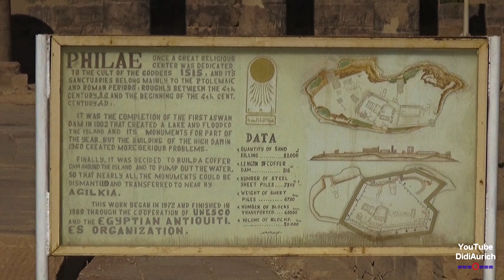Isis-Tempel von Philae Ägypten, Insel Agilkia, Hut-chenti, Le temple d'Isis à Philæ Templi di File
Als Tempel von Philae, Hut-chenti, bezeichnet man einen Tempelkomplex in Oberägypten, etwa acht Kilometer südlich von Assuan. Die Tempelanlagen stehen auf der Insel Agilkia, nachdem sie 1977 bis 1980 am eigentlichen Standort, der heute überfluteten Insel Philae, abgebaut und etwa 600 Meter nordwestlich auf dem höheren Gelände von Agilkia neu errichtet wurden.
Tempelinsel Philae Hut-chentivon. Philae ist ein Tempelkomplex in Oberägypten, etwa acht Kilometer von Assuan. Die Tempelanlagen stehen auf der Insel Agilkia. Temple d'Isis Philæ Templi di File. Tempel Philae Hut-chenti Insel Agilkia Isis-Tempel von Philae Temple d'Isis Philæ

Le temple d'Isis à Philæ, situé dans le quart sud-ouest de l'île, est la principale construction de Philæ. C'est l'un des sanctuaires majeurs de la déesse en Égypte.

Ως Ναοί της νήσου Φίλαι αναφέρεται το σύνολο των αρχαιολογικών ναών στην Άνω Αίγυπτο, περίπου οκτώ χιλιόμετρα νότια του Ασουάν.

Moin moin.

„Copyright“ DidiAurich

Viele weitere Videos auf:
Many more videos on:
Beaucoup plus de vidéos sur:
Muchos más vídeos sobre:

Videos zu folgenden Themen finden Sie unter:

Abu Dhabi VAE:
Ägypten: 2018:
Ägypten: 2019:
Ägypten:
Angeln / Fischen:
Aquarium Wilhelmshaven:
Bali:
Baltikum:
Berlin:
Boot 2017 Düsseldorf:
Boot 2018 Düsseldorf:
Botanischer Garten:
Bremen:
Bulgarien 2017
Bulgarien:
China:
Costa Rica:
Custombike Show 2017 Bad Salzuflen:
Dänemark:
Demo Rennen Motorrad:
Deutschland:
Dominikanische Republik :
Dortmund Motorrad Messe 2017:
Dresden:
Drohnenflug:
Dubai VAE:
El Gouna Ägypten:
El Salvador:
England:
England: 2017
Essen Motor Show:
Estland:
Fahrrad Touren:
Feuerwerk:
Finnland:
Flüge:
Flugzeuge:
Flusskreuzfahrt Russland:
Frankreich:
Fujairah VAE:
Garmisch Partenkirchen:
Griechenland:
Guatemala:
Hameln:
Hannover:
Harz
Honduras:
Hotel, Resort:
Indien:
Indonesien:
Italien:
Jade Race 2017:
Kirchen:
Las Vegas:
Laufen Joggen:
Leeraner Miniaturland:
Lettland:
Litauen:
Lofoten:
London:
Lustiges:
Malaysia:
Mallorca 2019:
Mexico:
Mobile / Fahrzeuge:
Mosel / Rhein
Moskau:
Motorrad:
Motorrad Dortmunnd 2018:
Nicaragua:
Niederlande:
Night of Freestyle 2018:
Nilkreuzfahrt 2019:
Nordkap u Lofoten:
Norwegen:
Norwegian:
Oldtimr:
Oman VAE:
Ostfriesische Inseln:
Ostfriesland:
Ostsee Rundreise 2019:
Polen:
Ras al Khaimah VAE:
Rhein / Mosel
Rumänien:
Rundreise:
Russland:
Sauerland:
Schiffe:
Schlösser Burgen:
Schweden:
Schweiz:
Skyscraper/Tower:
Spanien:
Sport:
Sri Lanka:
St. Petersburg:
Stuntshow:
Tag der Seenotretter 2017:
Tanzen:
TAO:
Tauchen:
Technik:
Thailand:
Tiere:
Trucks LKW:
Türkei:
USA:
Vereinigte Arabischen Emirate:
Vietnam 2018:
Wanderung:
Weihnachten:
Wetter:
Wohnmobil:
Wolkenkratzer/Türme:
York England:
Zoo Berlin:
Zugspitze:

Impressum
Diedrich Saathoff
Video Erstellung
Kiebitzstrasse 2
26603 Aurich
Handelsregister: 90087319
Registergericht: Papenburg